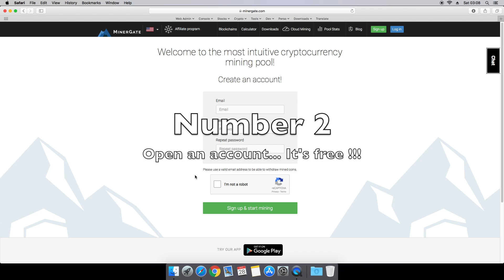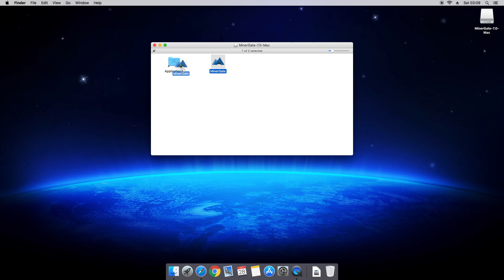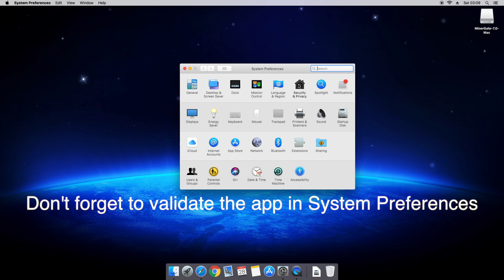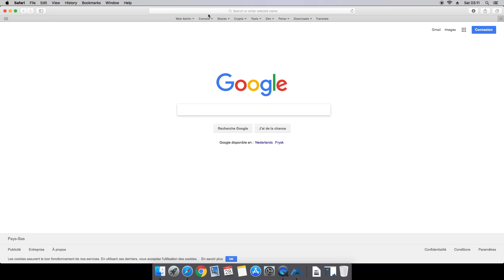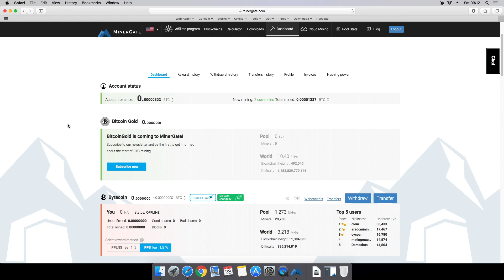How to Mine Bitcoin, Ethereum on your Mac. Free and Easy !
Quick and Easy Tutorial showing how to mine Cryptocurrencies on your Mac

Free and Very easy way to start making money !

Link for Open the account and download the Miner app

Minimum Requirements :
10.9 or later 64 bit

Bitcoin mining is the process by which transactions are verified and added to the public ledger, known as the block chain, and also the means through which new bitcoin are released.  Anyone with access to the internet and suitable hardware can participate in mining.  The mining process involves compiling recent transactions into blocks and trying to solve a computationally difficult puzzle.  The participant who first solves the puzzle gets to place the next block on the block chain and claim the rewards.  The rewards, which incentivize mining, are both the transaction fees associated with the transactions compiled in the block as well as newly released bitcoin.